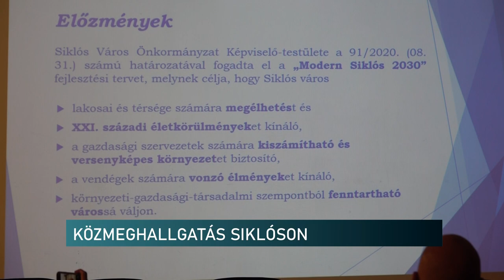Közmeghallgatás Siklóson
Energiaárakkal kapcsolatos intézkedések, városi fejlesztések, pályázatok. Ezekről a témákról tájékoztatták a lakosságot Siklóson az év végi közmeghallgatáson. A testületi üléssel egybekötött programon elhangzott, hogy október 1-jétől már bevezettek több olyan intézkedést, amely a rezsiköltségekre lesz hatással. Emellett az érdeklődők azt is megtudhatták, milyen fejlesztési projektek indulnak el hamarosan a városban.